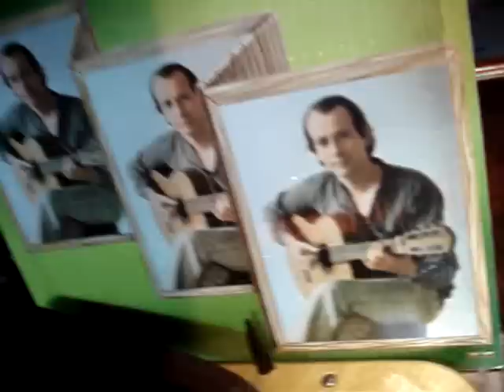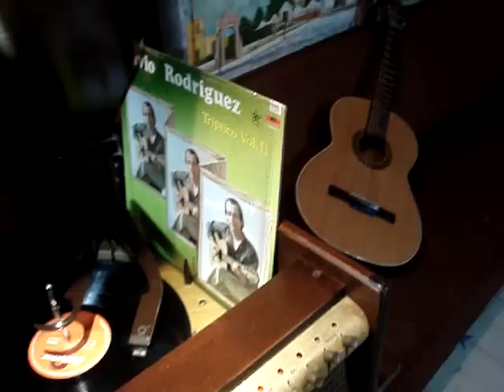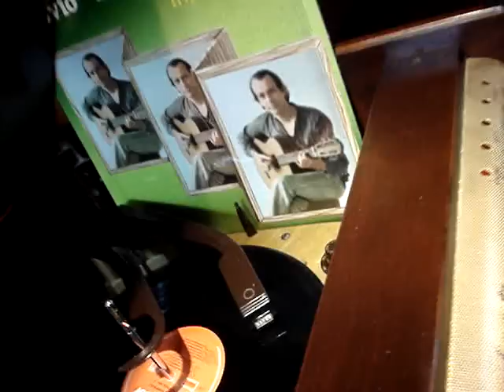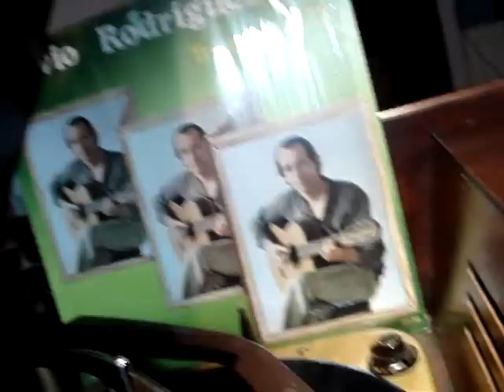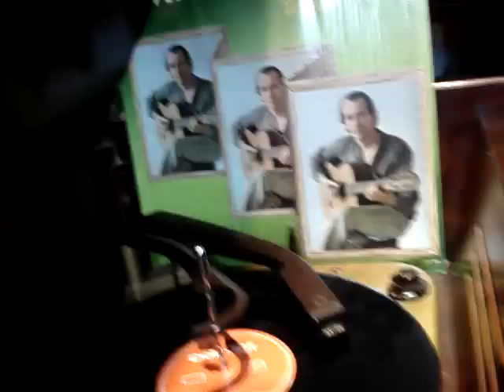Silvio Rodríguez Llueve otra vez 1983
LP 33 1/3 RPM Acetato Vinyl
Tríptico vol 2
Silvio Rodríguez
Llueve otra vez 1983

Lueve otra vez detrás de mis frontales.
Entre oreja y oreja nubes bajas,
oscuras como cajas,
se disfrazan de fieros animales.

Una mujer he visto cuatro veces
con los ojos comunes de nosotros.
Cuatro mil con los otros:
con los de padecer horas y meses.

Llueve otra vez donde no hay más conmigo
que fieros animales,
que tiernos enemigos.
Llueve otra vez detrás de mis frontales.
Oh, campo sin abrigo.
Oh, calle sin portales.

Llueve tan bien, que el fin de la semana
en vez de ser domingo en mi cabeza,
es sólo la tristeza
helándome el cerebro y la mañana.

Una mujer que nunca me provoca
me ha condenado a lluvia sin motivo
y desde entonces vivo
ahogado en el deseo de su boca.

que fieros animales,
que tiernos enemigos.
que fieros animales,
que tiernos enemigos.